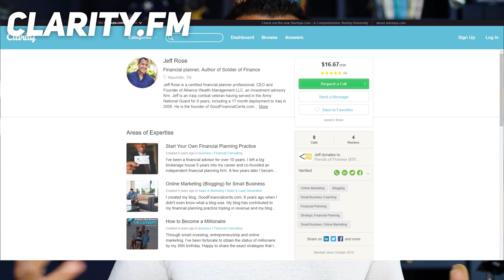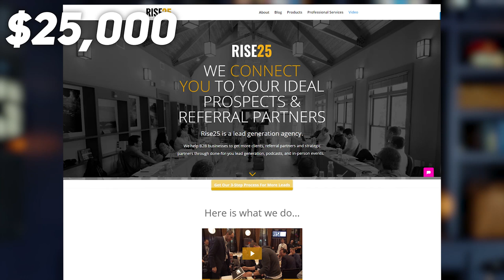5 Minute Millionaire Math (no calculator needed)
I was so small as a kid I never imagined I would be able to lift a lot of weight.

After my deployment I got really into crossfire and had a crazy goal of deadlifting 500 pounds.   🏋️‍♂️

When I got back from Iraq I hit a personal record and lifted 515 pounds.

The reason I didn’t believe I could do it is the same reason you don’t think you can become a millionaire.

We are going to debunk that right now. 🙅‍♂️

I am going to show you how you can change your mindset in 5 minutes.

It won’t happen overnight, you have to put in the work.

Let’s start with simple math.  Say you want to make 10k extra, on the side. If you start a side hustle or a part-time job and you make $25/hr and do that 10 hours a week - in 10 months you will have made $10,000.  💵

If you want to make 1 million in 1 year - you are going to have to make $83,333 per month or $20,830 per week.

That is awesome, but what are the odds of you finding a side gig where you can make that kind of money in a year?

Let’s look at a profit ladder as another option.  You create a low cost product or service and start selling that as an initial offer.  This helps you to get yourself out there and grow a following.  From there you create higher cost products/services.

The best thing about the profit ladder is that you can keep going higher and higher on the price of your products/services. 💰

You have to give value and you have to build trust and confidence with that low cost offer.

Here is a quick exercise that I want you to do right now:

What is your hourly rate? Based on how much you are making right now, how long will it take you to make $1 Million.

Share with us in the comments so I can show you how you can make a whole lot more.

✅ He quit his teaching job to make $1 Million (in under 4 years)

✅ How to Make Over $30,000 Per Month With Facebook Ads